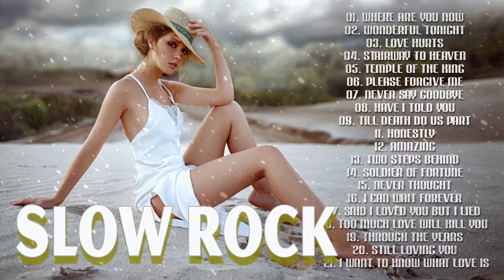Scorpions, Led Zeppelin, Bon Jovi, U2, Aerosmith Best Slow Rock Love Songs Nonstop 70s, 80s, 90s💯